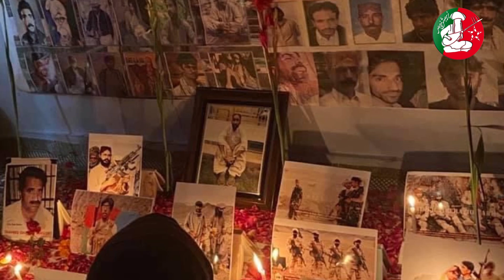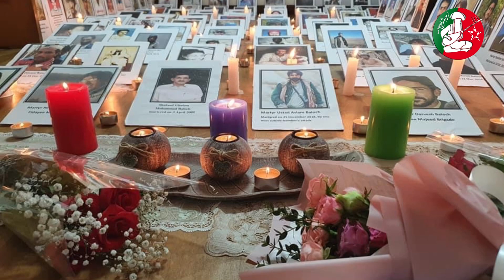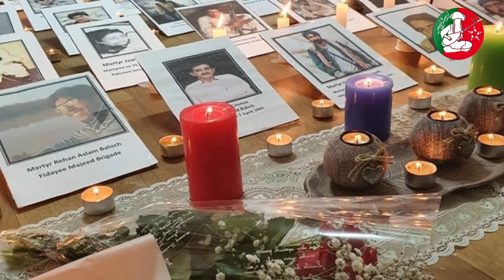Manzil e Ruzhen e Chirag’en | Kul Shaheed’an Sad Salam | Rafique Rahchar | Menhaj Mukthar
Manzil e Ruzhen e Chirag’en | Kul Shaheed’an Sad Salam | Rafique Rahchar | Munhaj Mukthar
Poet : Rafique Rahchar
Singer : Menhaj Mukthar
Mixing : Mujhid Ghulam
Studio : Zemir Studio
Media editor : Keyya Baloch

Zermbush Broadcasting Corporation is an autonomous body of BNM (Baloch National Movement that broadcasts news in various languages ​​as well as releases music albums.

ZrumbeshBalchi

ZrumbeshEnglish

ZrumbeshUrdu